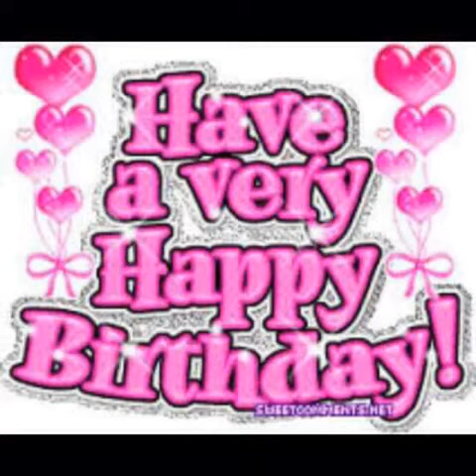February 20, 2016